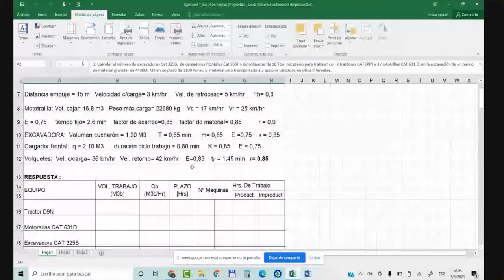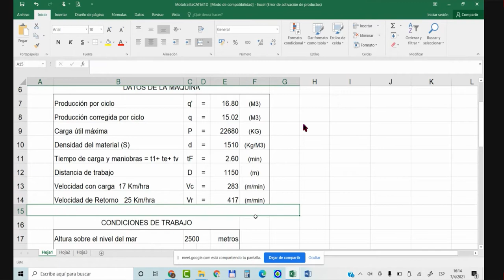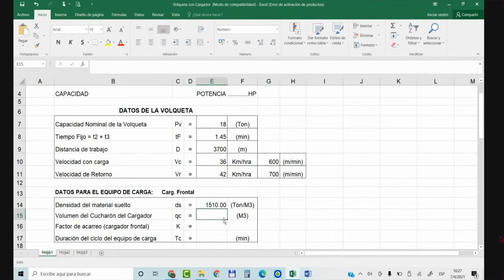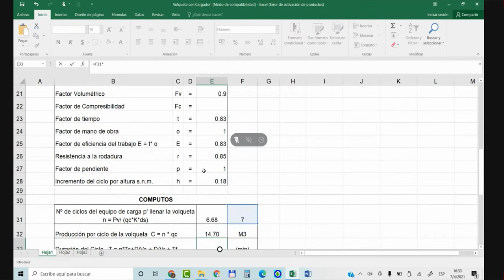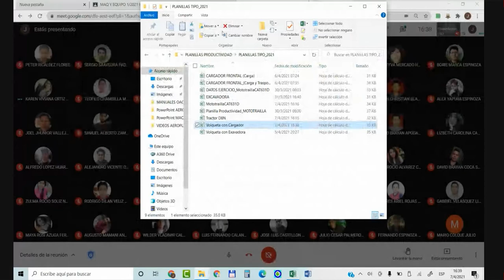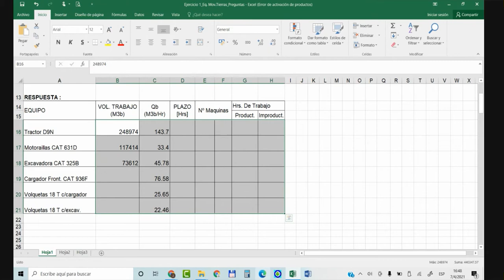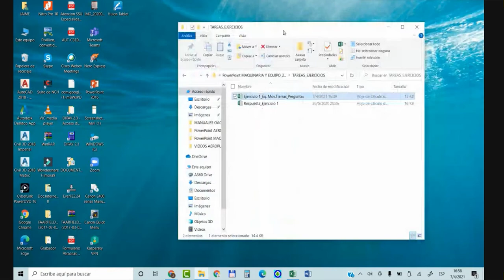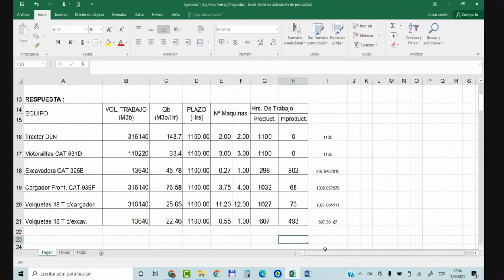CLASE #7 - CAP 2 : EJERCICIO DE APLICACION